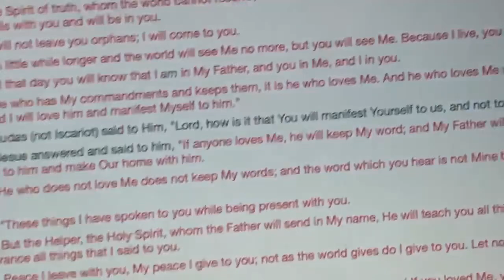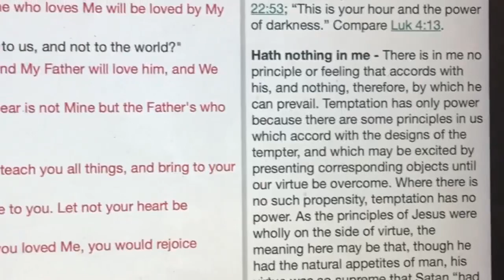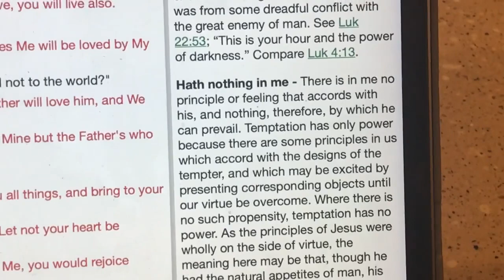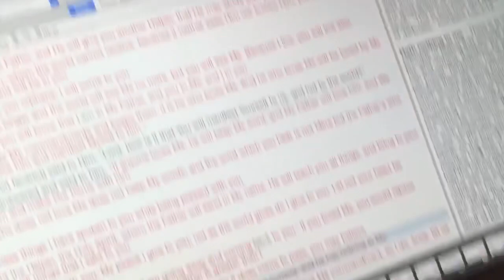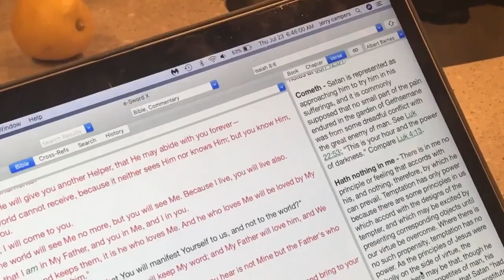Our morning musings